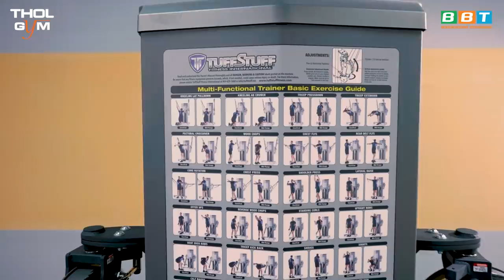Duy Nguyễn Ngạo Nghễ Giới Thiệu Máy Tập FUNCTIONAL 180tr Hướng Dẫn Bao Gắt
180 triệu là một khoản tiền rất lớn đối với những chủ phòng gym khác, họ có thể sắm nhiều hơn một máy tập với số tiền này. Nhưng điều gì khiến Gym Chúa Duy Nguyễn phải đầu tư một số tiền lớn như vậy cho một chiếc máy. Với 30 động tác tập trên một chiếc máy liệu đây có phải là một khoản đầu tư có lời. Xem video để biết thêm chi tiết các bạn nhé!!!

Địa chỉ:
♦ BBT Hiệp Phú: 10 Trương Văn Thành, phường Hiệp Phú, quận 9, TP HCM
♦ BBT Hiệp Thành: 535 Lê Văn Khương, Hiệp Thành, Quận 12, TP HCM
♦ BBT Quận 7: 102 Lý Phục Man, Phường Bình Thuận, Quận 7, TP HCM